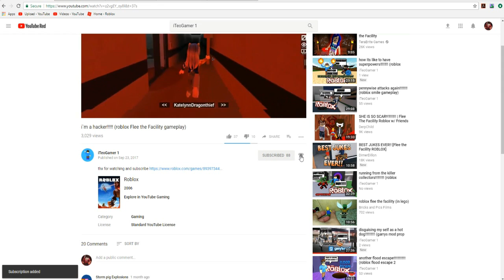were inside a Volcano!!!!!!! (roblox Escape The Volcano Obby gameplay)